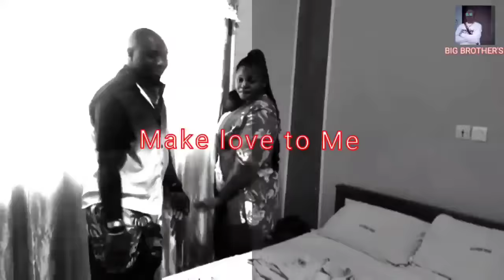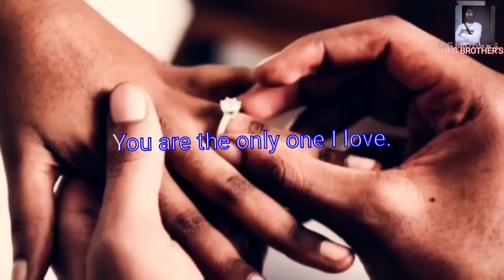Fais-Moi Rêver De Toi / Hazme Soñar Contigo By BIG BROTHER'S ft RELI-CUTE ( official new Zouk )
Make me dreams of you and make love to Me like no one ever makes love to Me

Por favor compartir y commentar y dar gusta gracias 🫂🫂